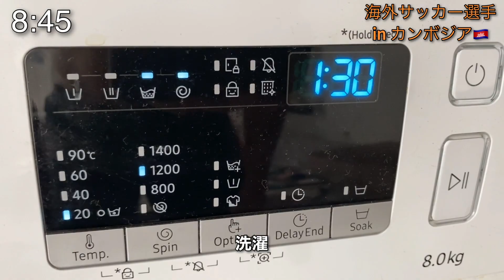【海外サッカー選手の1日】海外で引越しルーティン/Vlog/アスリート/日常/海外生活/東南アジア/アラサー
☆本日の一日密着動画は☆
帰国前の引越しや荷物運びや、そして夜は彼女さんとディナーに行った一日でした！
今日も最後までお楽しみください！

⬇︎⬇︎自己紹介⬇︎⬇︎

・杉山　丈一郎　ジョー
　　　27歳のアラサーフットボーラー

・1993/6/7

　（2020年、現在カンボジアリーグでプレー）

・趣味は筋トレ、読書、ダイエット、カラオケ

［経歴］
　→市立船橋高校　ICHIFUNA FC   ※ 部活動
      ※Jリーガーになれずヨーロッパ（ドイツ）へ

　→2020 / 11/1〜  チーム探し中